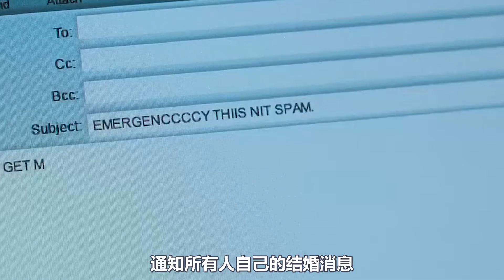當了20多年的好閨蜜，為何在對方婚禮上大打出手？安妮海瑟薇絕美電影《结婚大作战》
居住在曼哈頓的莉芙（凱特·哈德森 Kate Hudson 飾）和艾瑪（安妮·海瑟薇 Anne Hathaway 飾）是一對情同手足、從小一起長大的好姐妹。童年的某天，兩人在第五大道的假日大酒店目睹了一場夢幻般的婚禮，從此，在這裏舉行婚禮的夢想便在她們各自的心中紮下了根。轉眼二十多年過去，莉芙成為一名小有成就的律師，艾瑪則在一所學校任教，兩人也各自收獲了美滿的愛情。婚期在即，兩個女孩子為了婚禮奔波勞碌，並相約擔任對方的伴娘。然而令她們想不到的是，兩人不僅都以假日大酒店為典禮舉辦地，而且還請了同一個司儀，更要命的是她們的婚禮都在同一天。這就意味著將有一方做出讓步。為了童年的夢想，兩個好友互不相讓，由此也展開一場激烈且妙趣橫生的新娘大作戰……